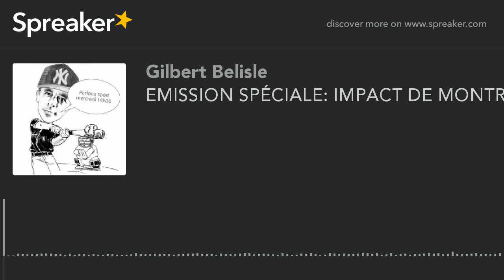EMISSION SPÉCIALE: IMPACT DE MONTREAL